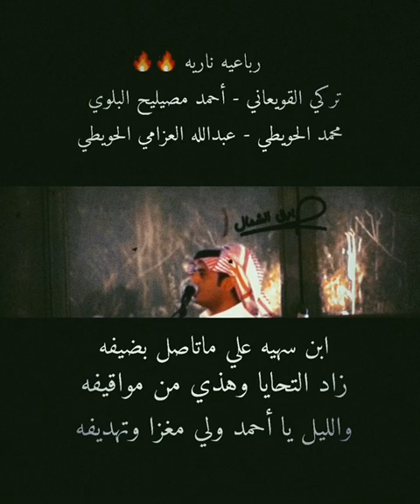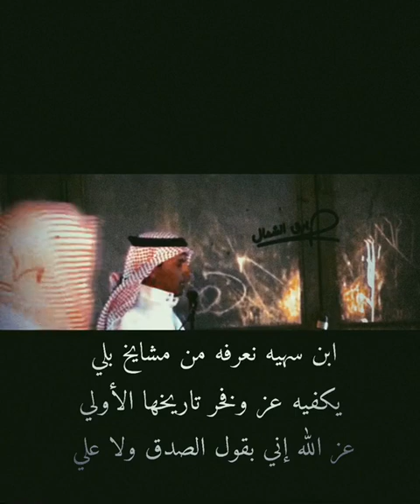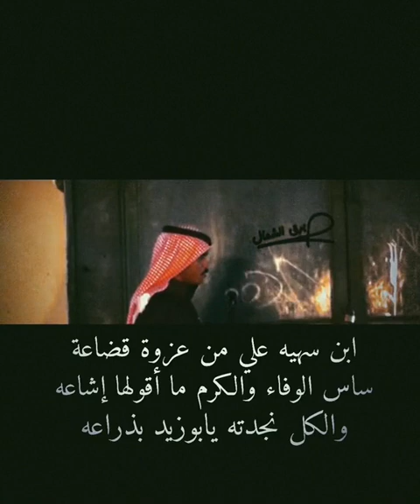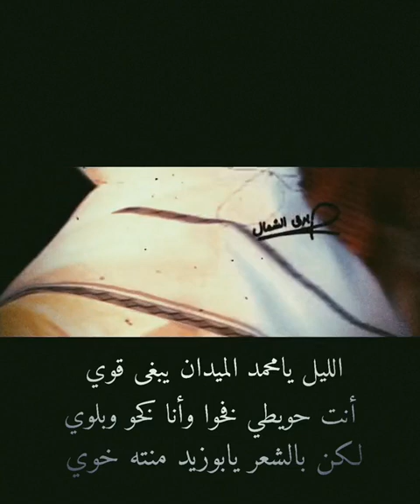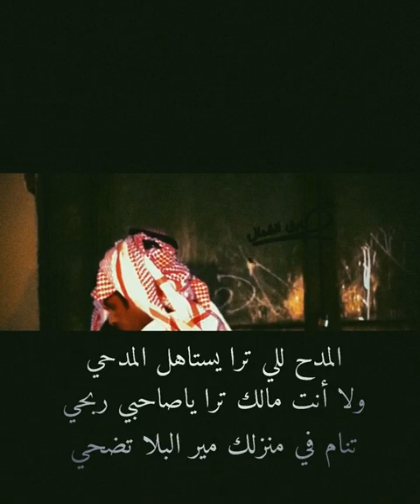القويعاني احمد مصيليح تركي عيد الحويطي عبدالله الحويطي